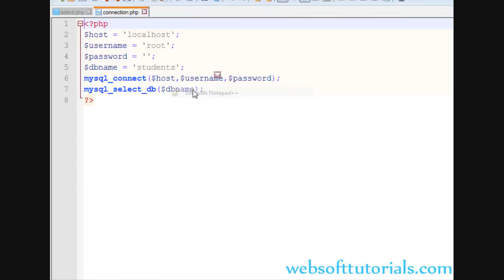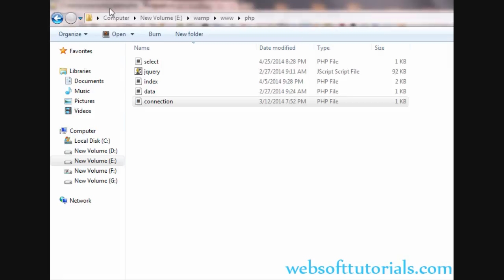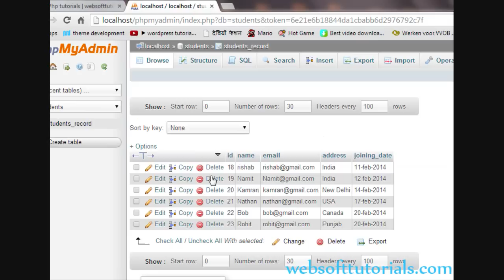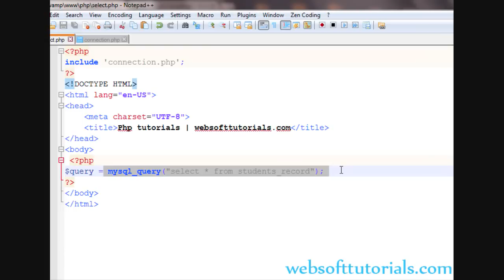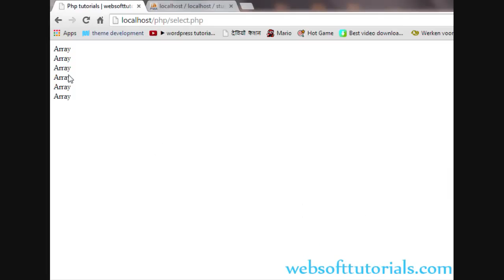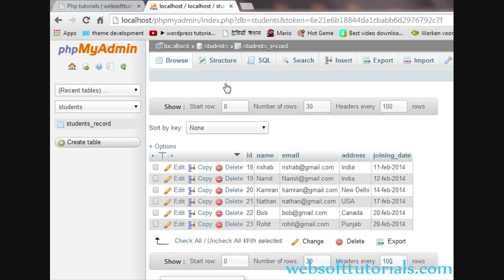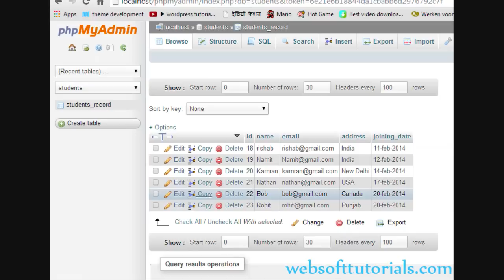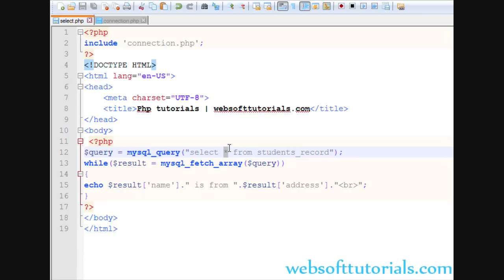Php tutorials in hindi / urdu - 49 - select query in php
In this tutorial I will teach you about select query in php